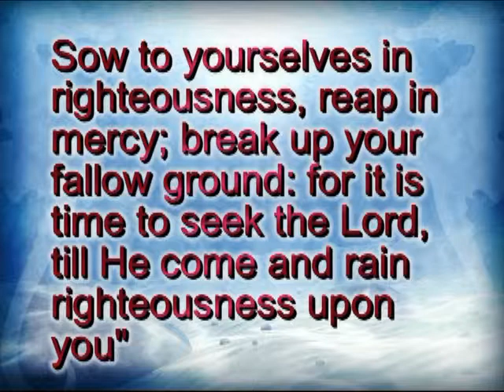Break Up Your Fallow Ground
There are areas of our lives that may have never been surrendered to the Lord.  Still other areas that once were, but now have been allowed to lie dormant.  We have become stale. Or fields, fallow.  This is a call to wake up, break up those fallow fields, and plant seed to the glory of God